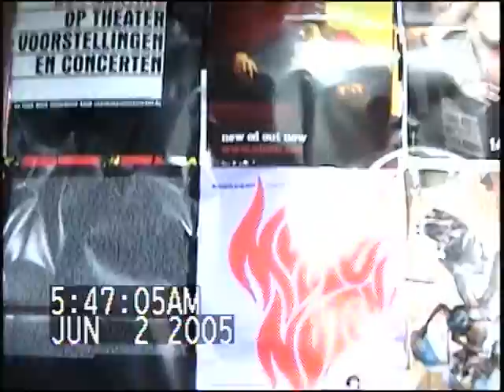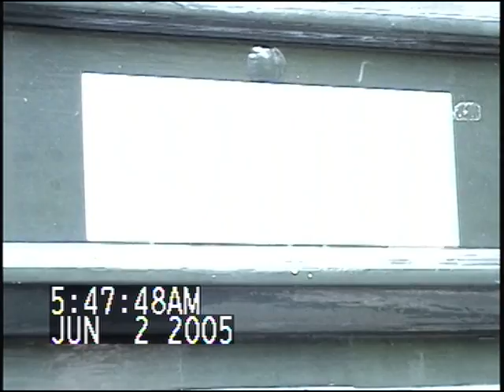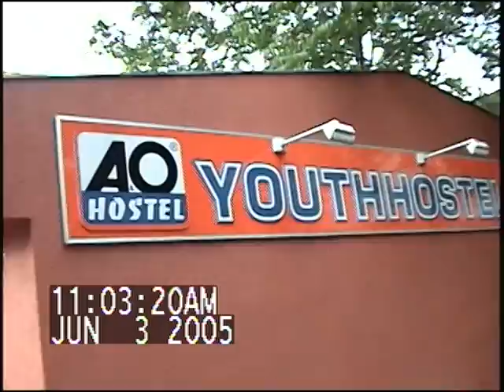3 Strollin thru Amsterdam.mpg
We are just wandering around Amsterdam amazed by our surroundings, later we hope on the train and talk about gourmet meals!